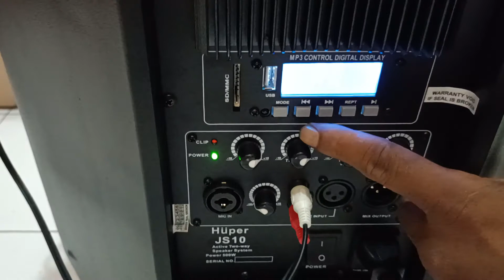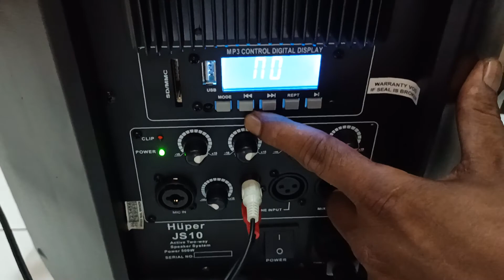JS-10 1Unit Kirim KEDEN Kec PEDAN KLATEN JAWA TENGAH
Terimakasih Bosq

Terimakasih Bosq

Terimakasih Bosq

WIFA Elektronik Pasar SUNGGINGAN Kios Timur No59  Boyolali Jawa Tengah

Promo SPEAKER MONITOR Harga 1Set
1. Huper JS-10 @ 6,200,000
2. Huper AK-15 @ 11,500,000
3. Beta Three U15a @ 11,950,000
4. BOWEL VIVA-15 @ 8,665,000
5. XR-7 @ 7,750,000
6. BOB 15AU @ 5,265,000

PROMO SUBWOOFER AKTIF (Harga 1Unit)
1. BOWEL 12" Harga 3,365,000
2. CRIMSON 12" Harga 2,965,000
3. BOWEL 15" Harga 4,500,000
4. BOWEL 18" Harga 10,000,000
5. HUPER 18" Harga 10,500,000
6. Beta Three 18" 11,965,000
7. PEAVEY 18" Harga 14,965,000
8. BARETONE 15" Harga 5,565,000
9. BARETONE 18" Harga 7,150,000

PROMO MIXER ASHLEY
1.Premium 4 @ 700,000
2.SUPER MIX 402 @ 650,000
3.SUPER MIX 602 @ 750,000
4.Captain 8 @ 1,000,000
5.Remix 802 @ 1,300,000
6.Hero 8 @ 2,165,000
7. MDX-16 @ 2,365,000

PROMO MIXER SooundQueen
1.S-8 @ 1,265,000
2.JACKPOT-6 @ 1,650,000

PROMO MIXER Soundbest
1.TOP-12000 @ 2,000,000

PROMO MIXER BOWEL
1.EFX-8 @ 2,565,000